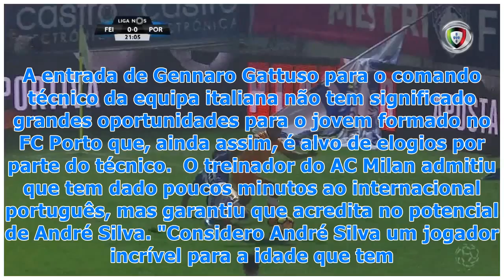Gattuso confia em André Silva: "É um jogador incrível mas pode dar mais"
Gattuso confia em André Silva: "É um jogador incrível mas pode dar mais" Técnico do AC Milan admite que tem dado poucas oportunidades ao avançado português. A vida de André Silva no AC Milan tem sofrido alguns reveses. A entrada de Gennaro Gattuso para o comando técnico da equipa italiana não tem si...